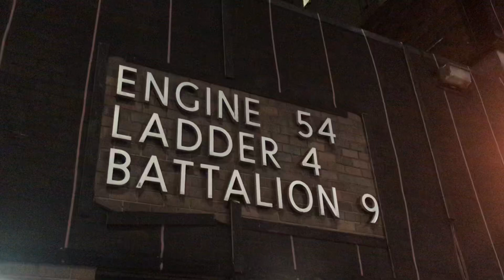FDNY engine 54 responding in Midtown Manhattan 2/26/19